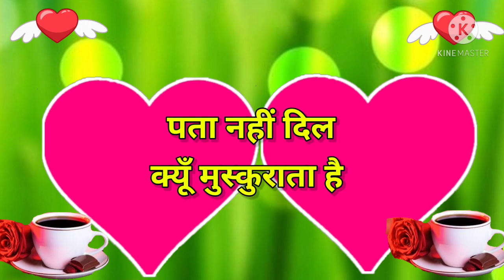पता नहीं दिल क्यों मुस्कुरता है 😍 good morning video status 🌹good morning Shayri